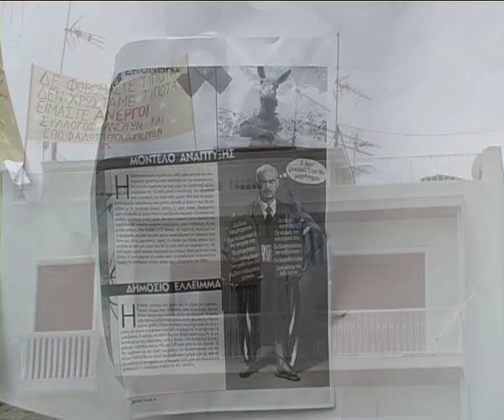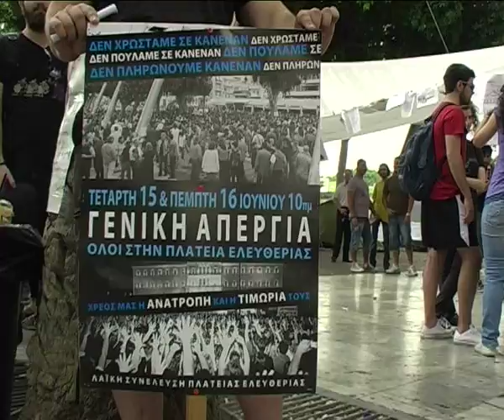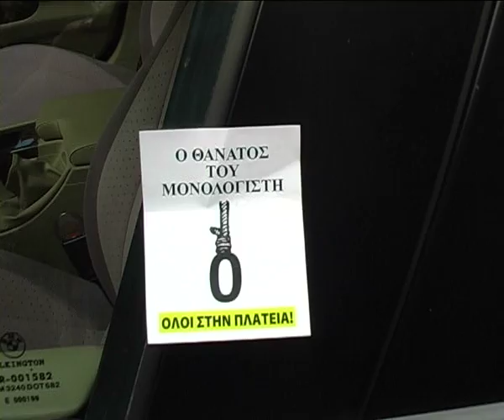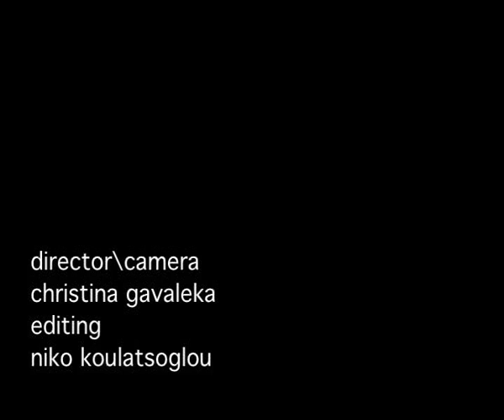timi_ston_asimo